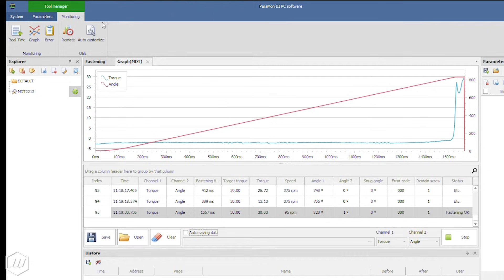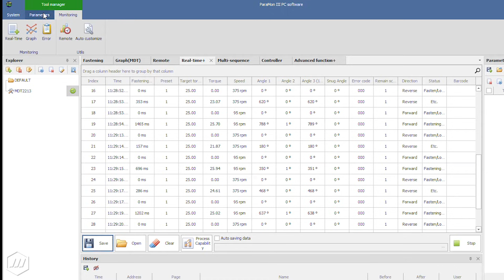Mountz Mini MDT-Series Transducerized Smart Corded Electric Screwdriver System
Mountz Mini MDT-Series transducerized smart screwdriver systems provide engineers and operations with the latest micro torque fastening system with error-proofing technology that eliminates manufacturing risks and prevents product defects. The high-performance torque fastening system allows manufacturers to optimize the assembly area, reduce labor costs, and increase productivity.

Combined with a built-in screw counter and error-proofing software, Mountz DC control tools offer maximum production results and product oversight.

Designed for high production and sensitive environments, Mountz drivers are durable and reliable to make sure your assembly process runs smoothly.

Mini MDT-Series drivers offer a torque range suitable for micro and low torque applications with torque capacity ranging from 5.7 up to 96.3 ozf.in.

Our technical support staff does not monitor this page. Please submit any questions you have to our team